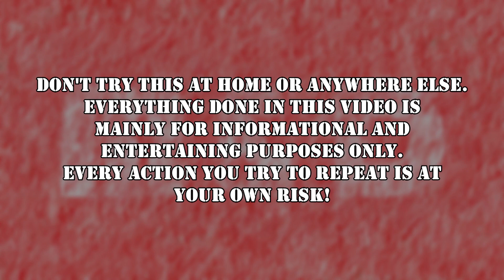2# TESTING MY "CHARCOAL" GERB | Is there a difference?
In this video I'm doing the 2nd test for my GERB with added CHARCOAL, results are interesting and wild :) Haha

These experiments are done for entertaining and informational purposes only! Every action you try to repeat IS AT YOUR OWN RISK!

These pyrotechnic products are made in country where it is legal to make or modify pyrotechnic products. This video has only educational and scientific purposes, I do not encourage anyone to try making these. And this channel will never promote real bomb-making tutorial.
Again these are just pyrotechnics for display.